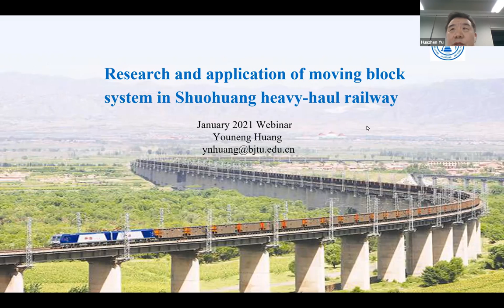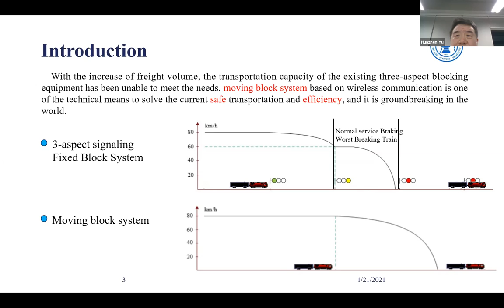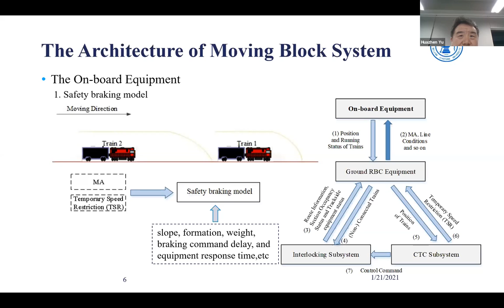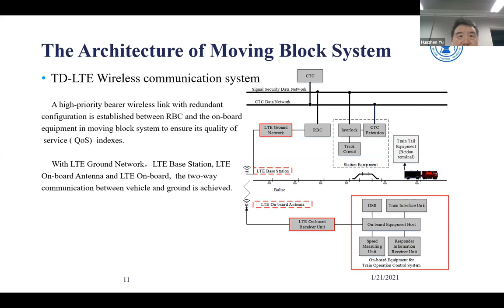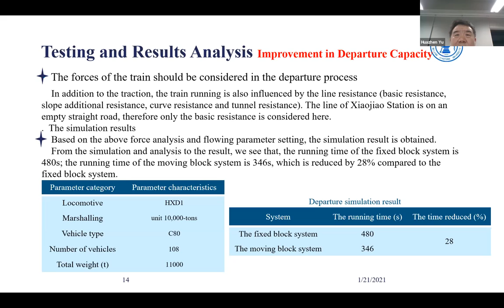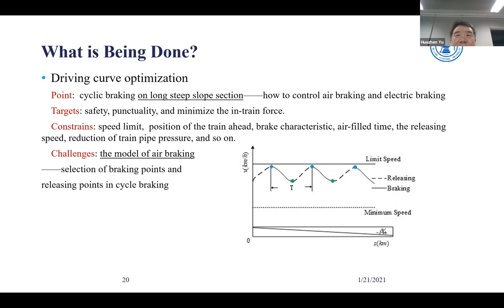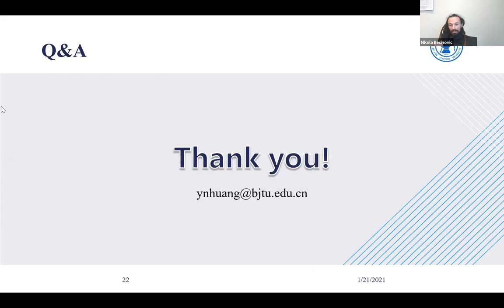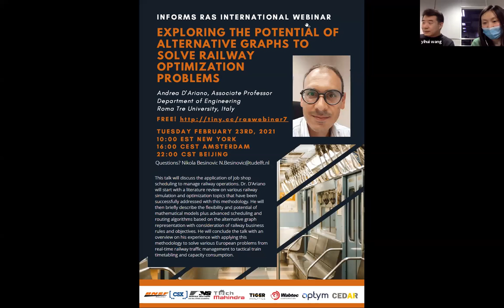01-21-2021 RAS Webinar Series. Youneng Huang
Research and application of moving block system in Shuohuang heavy-haul railway

Shuohuang railway is one of the important heavyhaul railways in China. In order to meet the
increasing demand of transportation capacity of
Shuohuang railway, the heavy-haul moving block
system based on Long Term Evolution (LTE) is
proposed. The heavy-haul moving block system
mainly consists of LTE wireless communication
equipment, Vital On-Board Computer (VOBC), Radio
Block Center (RBC), Temporary Speed Restriction
Server and Beidou terminal equipment. The
intelligent level of different tracks departure in
control center and the departure capacity of
Shuohuang railway are also improved by optimizing
the way of arranging train routes. The moving block
system has been verified on the Shuohuang railway.
This talk will demonstrate these contents, including
the architecture of moving block system, the test
results and the ongoing research works.